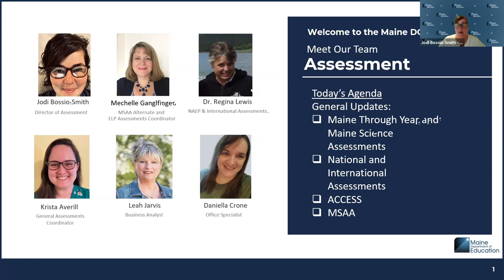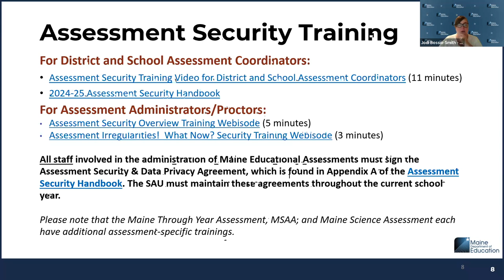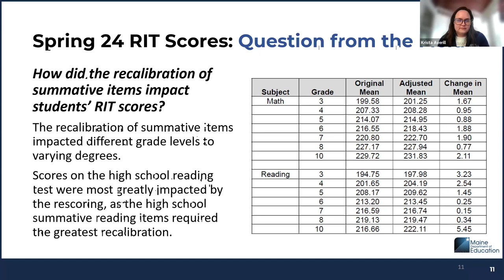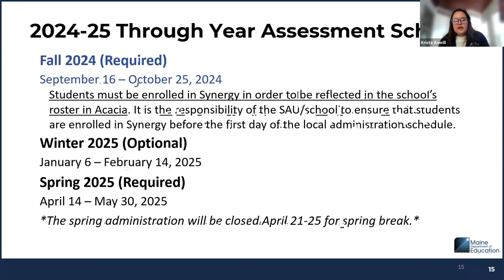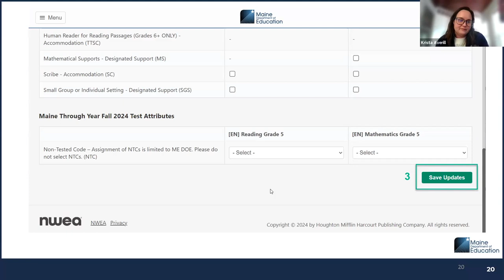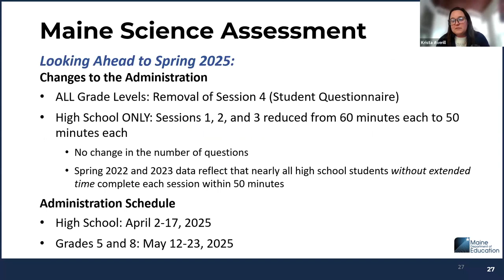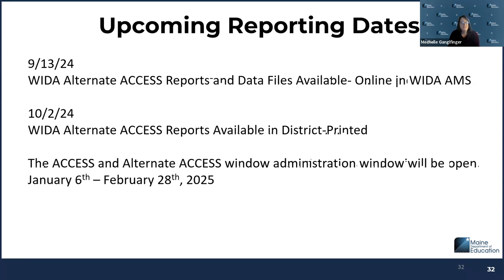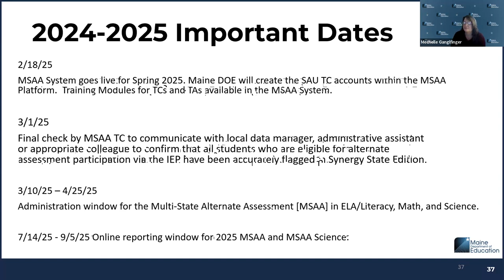Assessment Office Hours (9/2024)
In this month's office hour, the Assessment Team shares updates related to preparation for the 2024-25 Maine educational assessments.